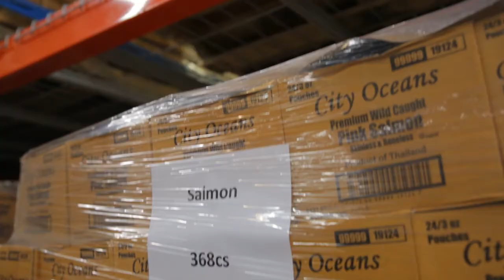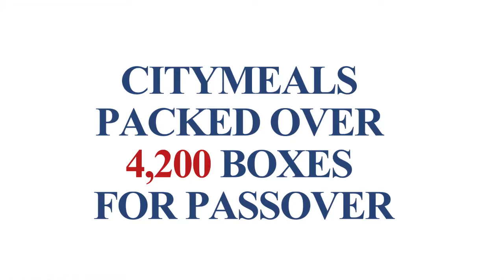Packing for Passover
On March 4, 2015, a special group of volunteers gathered at the Citymeals-on-Wheels warehouse in Brooklyn to work a bustling assembly line filling up boxes with meals for Passover. Citymeals Board Member Samantha Boardman, Editor-at-Large of Harper's Bazaar Derek Blasberg, art dealer Sarah Hoover and stylist Kate Young joined Citymeals Executive Director Beth Shapiro in the warehouse to pack the holiday boxes.